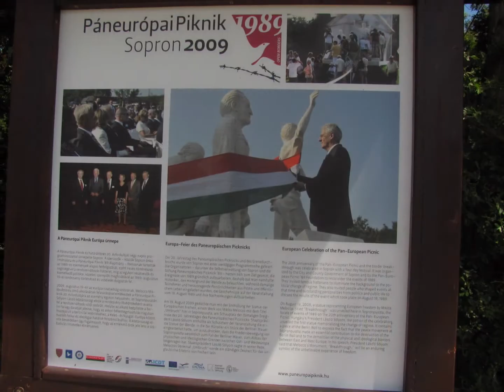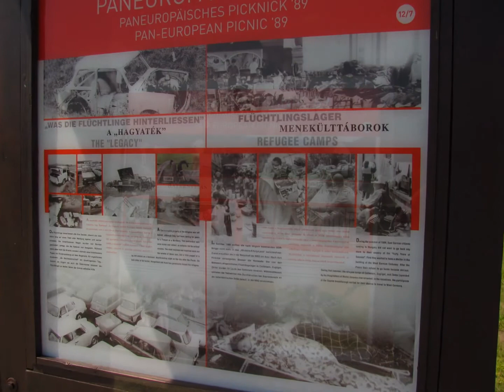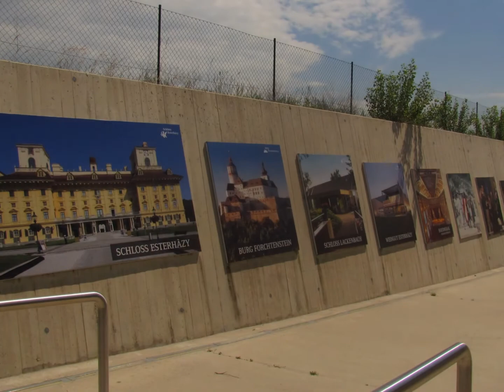2014 Fertő tó Ausztria felől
Újkér-Páneurópai piknik-Familypark-színház-Fertőrákosi kikötő és strand